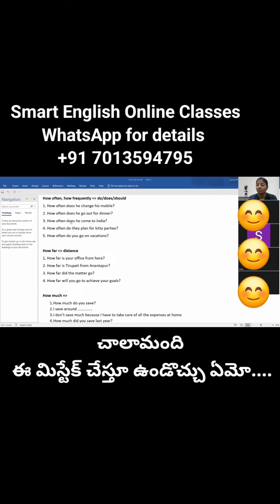ఇలా ఇంకెప్పుడు Means ని వాడకండి